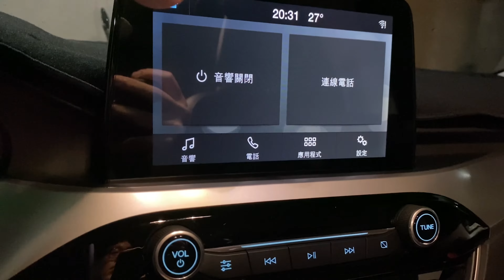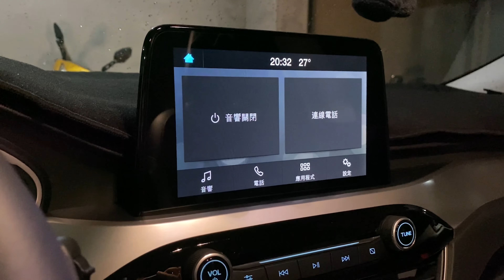【全車系適用】Ford Focus mk4 母親節教大家車機當機了怎麼辦??